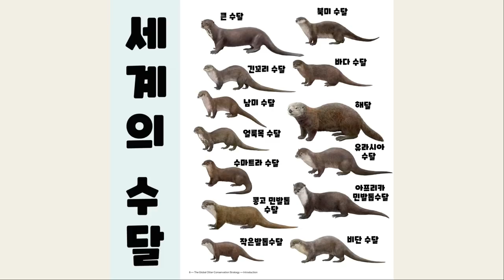수달과 공동육아를 시작했습니다! 아기수달 인공수유하는 법